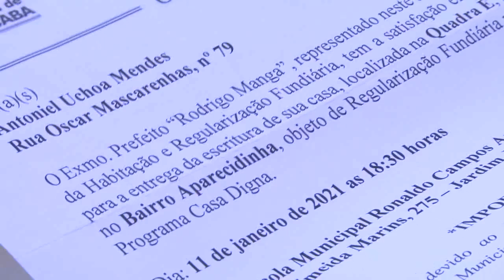Câmara Notícias – Presidente da Câmara e vereadores participam do lançamento do programa Casa Digna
O presidente da Câmara Municipal, vereador Cláudio Sorocaba (PL), participou do lançamento do programa de regularização fundiária Casa Digna, ao lado do presidente da Comissão de Regularização Fundiária da Câmara, Fabio Simoa (Republicanos), o líder do governo na Casa, vereador João Donizeti Silvestre (PSDB), e os vereadores Cristiano Passos (Republicanos), Vitão do Cachorrão (Republicanos), Vinicius Aith (PRTB) e Cícero João (PTB).